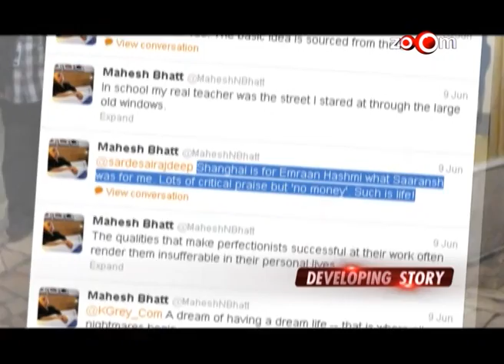Planet Bollywood News - Salman & Govinda to work again, Shahrukh Khan an event with Late Yash Raj's wife, & more news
Shahrukh Khan an event with Late Yash Raj's wife
Farhan Akhtar at the first look launch of Fukrey
Mahesh Bhatt is worried about Emraan Hashmi's career
Salman & Govinda to work again
No Dabangg 2 for Salman Khan's Indian fans
Ranveer Singh & Arjun Kapoor's growing friendship
Revealed: Release date of Krrish 3
Sushant Singh will be endorsing Ranbir Kapoor's cold drink